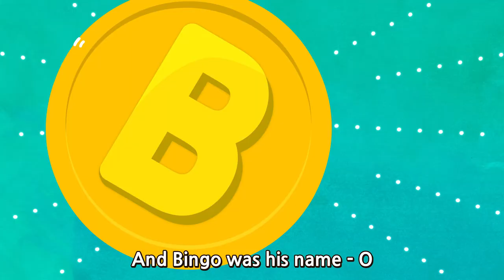BINGO | Korean & EnglishㅣWekiz Songs for Children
★ Lyrics

앞집 사는 개이름
빙고라지요~오!

B-I-N-G-O!
비-아이-엔-쥐-오!
B-I-N-G-O!
비-아이-엔-쥐-오!
B-I-N-G-O!
비-아이-엔-쥐-오!

빙고는 개 이름

앞집 사는 개이름.
빙고라지요~오!

(Clap)-I-N-G-O!
(박수)-아이-엔-쥐-오!
(Clap)-I-N-G-O!
(박수)-아이-엔-쥐-오!
(Clap)-I-N-G-O!
(박수)-아이-엔-쥐-오!

빙고는 개이름.

앞집 사는 개이름.
빙고라지요~오!

(Clap, Clap)-N-G-O!
(박수, 박수)-엔-쥐-오!
(Clap, Clap)-N-G-O!
(박수, 박수)-엔-쥐-오!
(Clap, Clap)-N-G-O!
(박수, 박수)-엔-쥐-오!

빙고는 개이름.

앞집 사는 개이름.
빙고라지요~오!
(Clap, Clap, Clap)-G-O!
(박수, 박수, 박수)-쥐-오!
(Clap, Clap, Clap)-G-O!
(Clap, Clap, Clap)-G-O!

빙고는 개이름.

앞집 사는 개이름.
빙고라지요~오!

(박수, 박수, 박수, 박수)-오!
(Clap, Clap, Clap, clap)-O!

빙고는 개이름

앞집 사는 개이름
빙고라지요~오!

(박수, 박수, 박수, 박수, 박수)
(Clap, Clap, Clap, Clap, Clap)

빙고는 개이름

B-I-N-G-O!
B-I-N-G-O!
B-I-N-G-O!

(Clap)-I-N-G-O!
(Clap)-I-N-G-O!
(Clap)-I-N-G-O!

(Clap, Clap)-N-G-O!
(Clap, Clap)-N-G-O!
(Clap, Clap)-N-G-O!